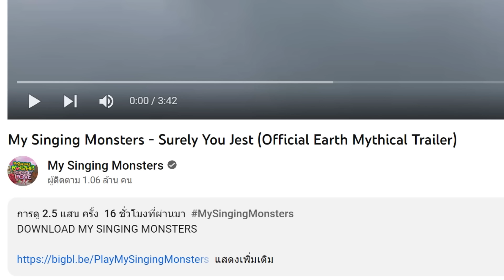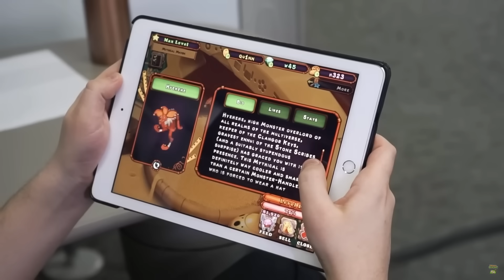เจ้าหมา Mythical ตัวใหม่ และสกิน Epic ของแมลงสุดแพง My singing monster